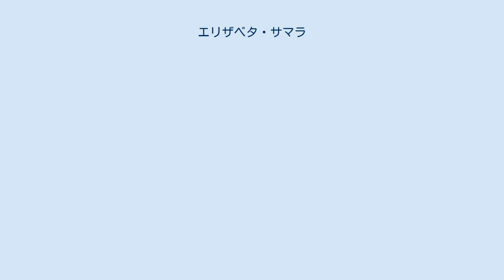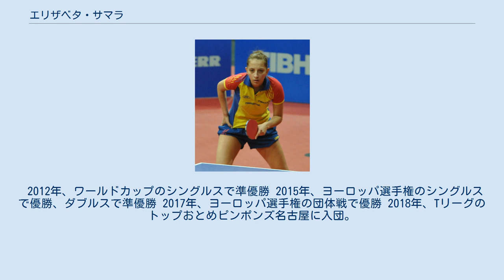エリザベタ・サマラ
エリザベタ・サマラ（Elizabeta Samara 1989年4月15日- ）はルーマニア、コンスタンツァ出身の卓球選手。
 Tリーグはトップおとめピンポンズ名古屋所属。
 2003年のヨーロッパユース卓球選手権カデットの部シングルスで優勝、翌2004年も連続優勝を果たした。
2005年には同大会のシングルスで準優勝、ダブルスで優勝すると共にITTF世界ジュニアサーキットファイナルで優勝、2006年にヨーロッパユース選手権、シングルス、ダブルス、混合ダブルスで優勝、世界ジュニアサーキットファイナルで準優勝を果たした。
 世界卓球選手権には2007年のザグレブ大会より出場している。
 ヨーロッパ卓球選手権では2005年に団体優勝、2009年にダニエラ・ドデアンとのダブルスで優勝、ヨーロッパトップ12でも2009年、2010年と5位になっている。
 2008年の北京オリンピックのシングルス、団体にそれぞれ出場した。
 2012年、ワールドカップのシングルスで準優勝 2015年、ヨーロッパ選手権のシングルスで優勝、ダブルスで準優勝 2017年、ヨーロッパ選手権の団体戦で優勝 2018年、Tリーグのトップおとめピンポンズ名古屋に入団。